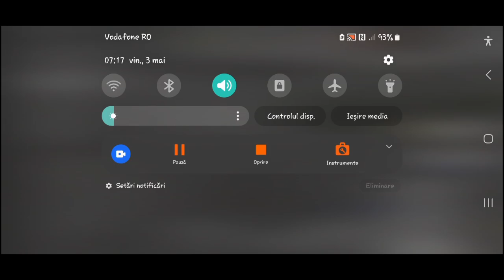Proton Bus Simulator Gameplay #12